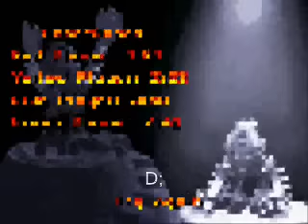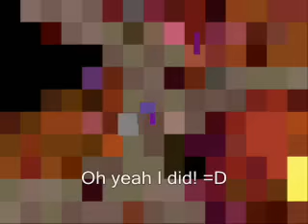Bionicle Chronicles Ep. 2 - Small Friendly Crabs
kirsy does not want to flip them over nor deal massive damage to their weakpoint.

Today: Onu-Koro Part 2, Crab Racing minigame